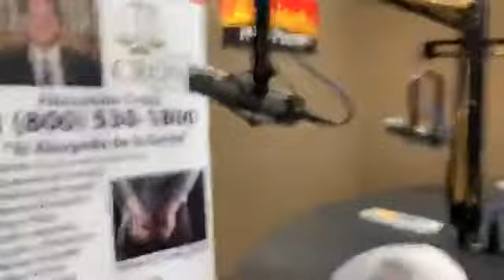HABLANDO DE CASOS CRIMINALES CORONAVIRUS #34 *Grabado Durante el tiempo de Coronavirus Abogado c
HABLANDO DE CASOS CRIMINALES
CORONAVIRUS #34

Abogado criminalista
Abogado penalista
Criminal Lawyer, Criminal Attorney

Abogado DUI

¡¡Siga!! 👆
Siga Nuestro YOUTUBE:

Abogado Penal
Abogado Criminal
Abogado Penalista
Abogado Criminalista
PRISION estatal
PRISION federal
Licencia suspendida
Carcel condado
Declare Culpable
Abogado DUI
Visa U
Seguro Falso para trabajar
Primer DUI
Segundo DUI
Robo de identidad
Abogado SanFrancisco
Abogado Oakland
Abogado SanMateo
Abogado Fremont
Abogado Hayward
Abogado SanJose
Abogado PaloAlto
Abogado Milpitas
Abogado RedwoodCity
Record Criminal
casos Criminales
casos Penales
Limpiar Récord
Seguro Social
Argentina BuenosAires
Bolivia LaPaz Sucre
Chile Santiago
Colombia Bogotá
CostaRica SanJosé
Cuba Havana
Dominican Republic Santo Domingo
Ecuador Quito
Honduras Tegucigalpa
Mexico Mexico City
Nicaragua Managua
Panama Panama City
Paraguay Asunción
Peru Lima
Puerto Rico San Juan
Spain Madrid
Uruguay Montevideo
Venezuela Caracas
(NOTE TO FACEBOOK:
licenciadoDUISan Francisco
abogado criminal
la ligadefensorasanjoseca
abogadoscriminalistasensan joseca
alexandercrossattorneysan jose